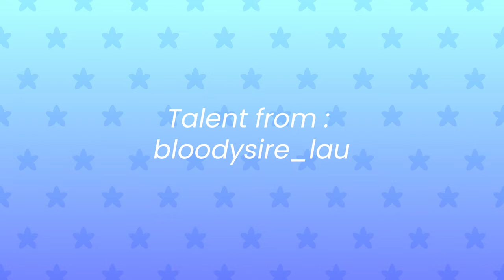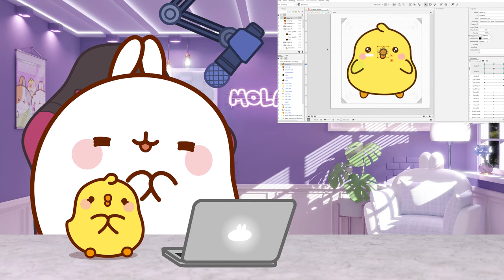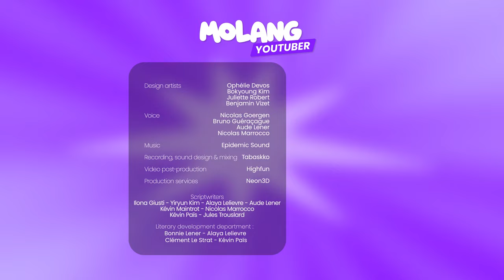MOLANG'S TALENT QUEST | Discover the Pincos' Hidden Talents! 🌟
Get ready to be amazed by the cutest talent show on YouTube! 🤩
Join Molang and Piu Piu in amazing talent showdown where the adorable Pincos showcase their unique skills! From singing to dancing, who will take home the crown? 👑

But wait, YOU get to decide! Drop your favorite talent in the comments and be part of the show!
Get ready for laughs, surprises, and a whole lot of cuteness in this must-watch episode! ❤️‍🔥

VOTE for your favorite talent! 🏆 Comment their name below—the talent with the most votes wins a prize!